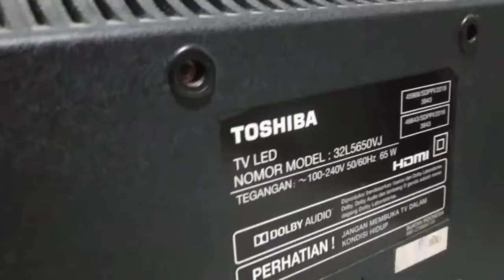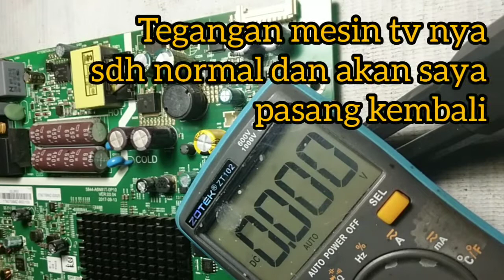Cara memperbaiki tv toshiba 32L5650VJ lambat hidup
Tv LED Toshiba 32L5650VJ susah hidup bisa disebabkan berbagai macam hal. Salah satunya yag sering terjadi ada dalam video ini. Simak videonya sobat, tonton dgn lengkap agar jelas dan bisa dipahami.

toshiba 32L5650VJ
TV LED SUSAH HIDUP